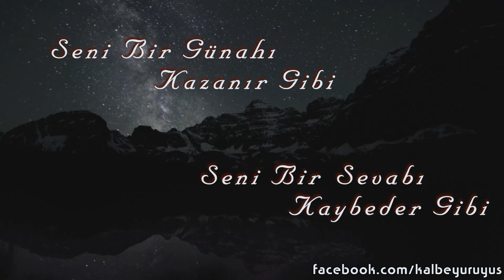Kalbe Yürüyüş - Azize'ye Sesleniş 1 - Serkan Şahin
Şiir : Kadir Bal